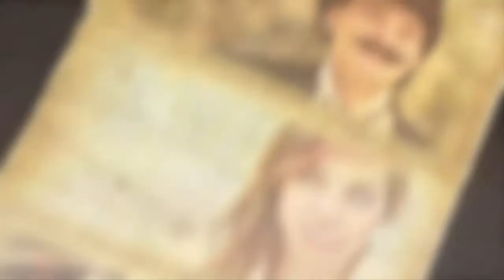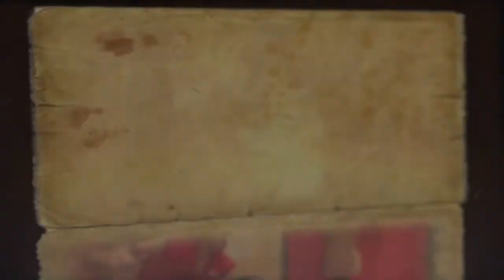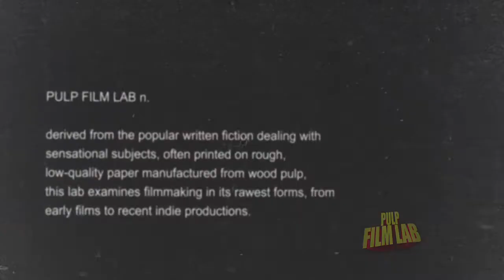Rebekah Wiggins on Those Who Wait, Manhattan, and Hitchcock!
101 Part 1 (not including The Lady Vanishes)

This part features our hosts Lauren Poole & Alex Knight, with guest Rebekah Wiggins, plus some fun trivia. ENJOY!